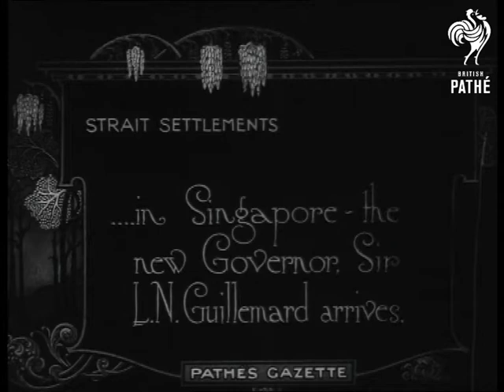Guillemard New Governor AKA L.N. Guillemard Arrives In Singapore (1920)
Singapore.

Intertitles: "STRAIGHT SETTLEMENTS ... in Singapore - the new Governor, Sir L.N. Guillemard arrives."

M/S of a Naval liberty boat bringing the new Governor ashore - a black sailor on the bow ropes the boat to a jetty.  The Governor and his wife are helped out of the boat by sailors.

M/S of Guillemard, dressed in a white plumed explorers helmet, his wife and several other officials in white tropics uniforms looking out from the deck of a boat.
 FILM ID:208.4